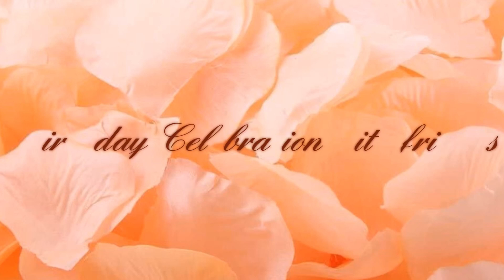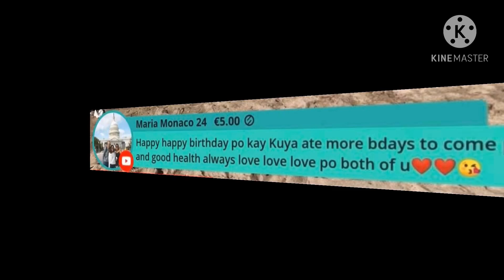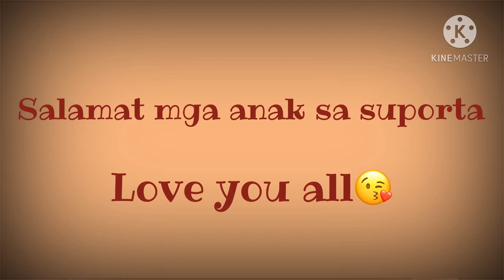HAPPY BIRTHDAY LOVE KOH | josiecooks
Sa lahat po na aking mga subscribers maraming salamat po sa walang sawang suporta ninyo sa akin.love you all! Godbless! 😘
Thank you and May Godbless you all!